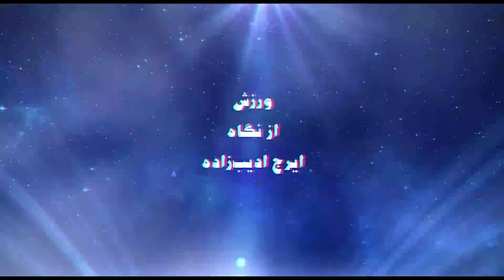ورزش از نگاه ایرج ادیب زاده چهارشنبه ۸ بهمن